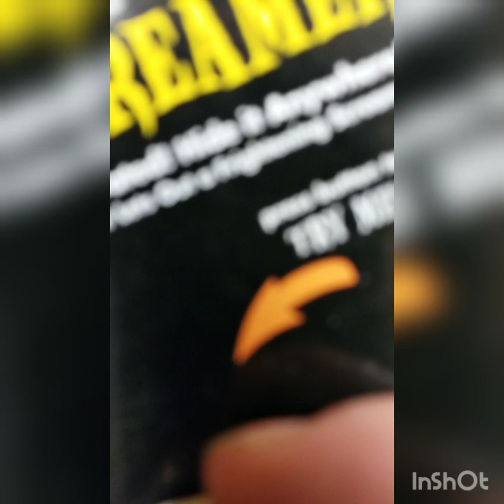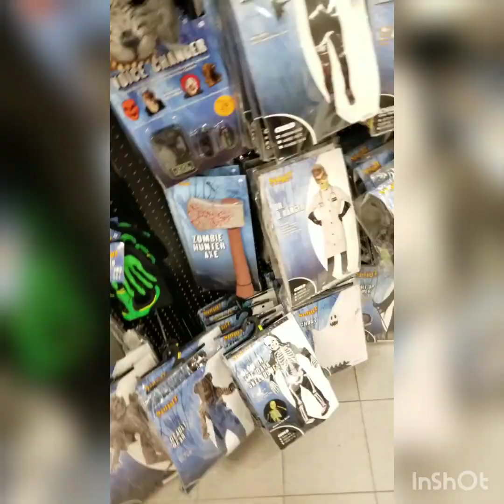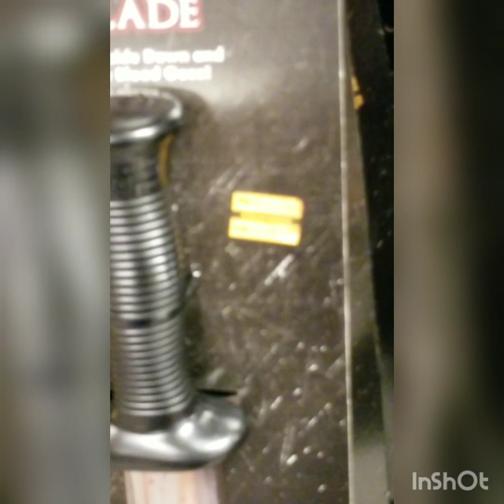August 24, 2019